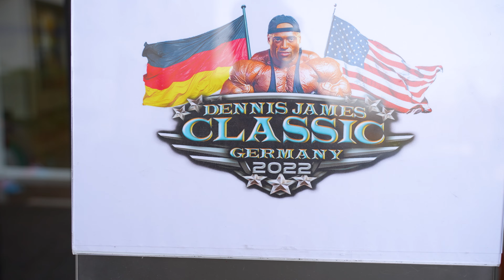Deutschland Tagebuch Tag 3 | Letzte Pump Session vor den Wettkämpfen | Einwaage und Registrierung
Hallo und herzlich willkommen auf dem Strong Living Youtube Channel.
Heute haben die letzte Pump Session vor den Wettkämpfen absolviert und uns für die Dennis James Classic eingewogen und registriert.
Genießt das Video und lasst uns euer Feedback in den Kommentaren da.

Support ↴

Bildungsplattform:

Lift The Standard - Hilf uns dabei, die deutschsprachige Bodybuilding-Szene zu revolutionieren!

EVO
Supplements, Kleidung und vieles mehr!

DAS GYM
Trainingsequipment, Kleidung und vieles mehr!

Coaching:

STRONG LIVING
Coaching Anmeldung

Stark und Schön Podcast Amazon Music::